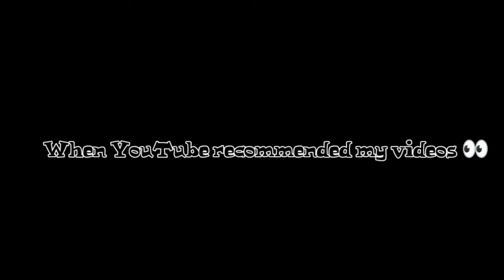RECOMMENDATION NEEDED 🤪 PUBG LITE MONTAGE 🔥|OnePlus,9R,9,8T,7T,7,6T,8,N105G,N100,Nord,5T,NeverSettle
NO HATE, NO EGO, ONLY SELF Improve |

Insane skills in Classic

some achievement in PML
*KD above 4 in season 3,4,5,6
*KD above 6 in season 7,8,9,10
*KD above 5 in season 11,12

In Game Name-Tw YoDDha
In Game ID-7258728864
Clan-Trinity Esports
Server-Asia
Controls- four fingers claw with full gyroscope
Device- Poco X3 Pro [8/128]
Recorder- Inbuilt

PUBG MOBILE LITE uses Unreal Engine 4 and builds on the original PUBG MOBILE gameplay to create action-packed Arena Mode matches lasting 10 minutes or less. The streamlined game requires only 600 MB of free space and 1 GB of RAM to run smoothly. 1. PUBG MOBILE LITE 60 players drop onto a 2km x 2km island rich in resources and duke it out of survival in a shrinking battlefield. Search for weapons, vehicle, and supplies to aid you in the battle. prepare to land and fight to be the last one standing! Supports 12 languages English,Spanish, Portuguese, Russian, Turkish, Indonesian, Thai, Simplified Chinese, Traditional Chinese, Arabic, German, and French.

pubg video
crate opening pubg
crate opening pubg lite
max out gun skins
bgmi
bgmi lite
pubg mobile lite rush gameplay
poco x3
Samsung note
samsung
realme 8
realme x3
60fps pubg lite
Best jiggle like jonathan
Headshot pubg lite
Bgmi lite
Jiggle movement
pubg lite
Jiggle king
bgmi lite version
bloodride op
samu op
zamasu yt
Allu gaming
GoD clan
REo clan
REo melody
DJ Gamer
prime army
yoddha
YoDDhaStroM
reflexop
fly neo
God Praveen
God Tushar
melody gaming
pubg lite eSports
pubg lite competitive
pubg lite king
pubg lite god